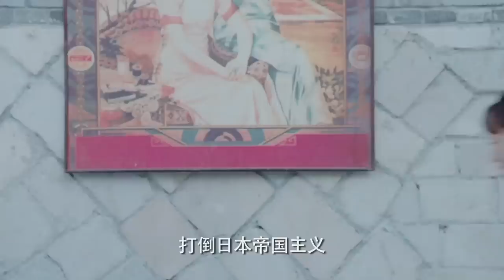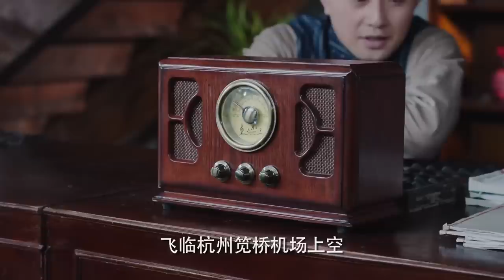EngSub《大少奶奶》▶EP 29酒樓少東沉迷青樓女子，成親當天逃婚，剛進門的大少奶奶竟然要和公雞拜堂🐓風雨飄搖之際，百年酒樓全靠大少奶奶一人力挽狂瀾💲年代傳奇 民國🌟葉璇